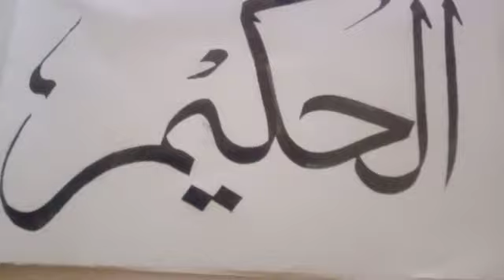Al Hakeemo calligraphy |allah name |writing December 3 2023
How to write Allah name calligraphy# writing# saif calligraphy artist #2023